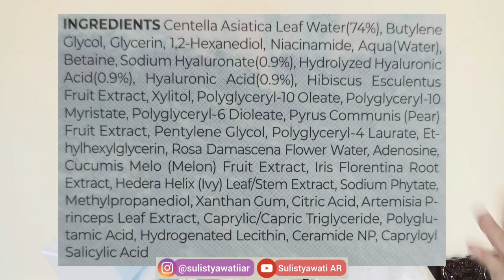Bagusnya gak ketolongan! Review Skin1004 Madagascar Centella Hyalu-Cica Series: Toner dan Blue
Halo semua, apa kabar? Semoga sehat yaa.
Aku mau review produk skincare korea yang udah gak asing lagi namanya, yaitu dari Skin1004 madagascar centella hyalu-cica series. disini aku ada tonernya, Skin1004 madagascar centella hyalu-cica brightening toner dan juga ada serumnya, Skin1004 madagascar centella hyalu-cica blue serum. kedua produk ini termasuk ke basic skincare, cocok banget buat melembabkan dan menjaga skinbarrier. Tapi gak hanya itu aja efeknya! Silahkan di tonton ya untuk full reviewnya.
tambahan: 2 produk ini bisa di pake barengan dengan exfo atau retinol.

🎀 Shopee Video Sulis (Checkout dapet voucher lebih hemat!)

Punya pertanyaan? silahkan tulis di kolom komentar yaa. Hope it helps ❤

Time Stamps:
00:00 = Opening info produk
01:15 = Skin1004 Toner
04:50 = Skin1004 Serum
07:15 = Cara Pakai dan Kesimpulan

NOTE:
* Review berdasarkan hasil di kulitku (opini pribadi).
* Skincare dan makeup itu cocok"an ya gais, di aku cocok belum tentu di orang lain cocok, dan sebaliknya. Jadi kalau hasilnya berbeda/gak sama itu wajar yaa.
My skin type : Normal to dry
My skin tone : Medium - Neutral

I know my video isn't perfect, but I'm always trying to upgrade myself and doing my best. I hope it's helpful enough.

Aplikasi Edit Video (HP) : Inshot

skin1004 review, skin1004 madagascar centella, basic skincare, hydrating toner, hydrating serum, skincare korea